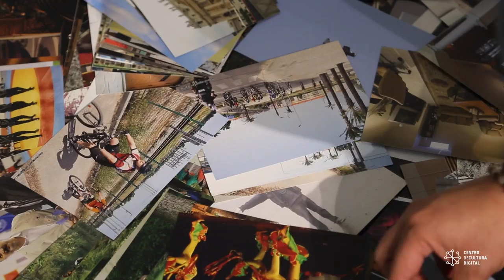INVITACIÓN DE OLGA SUBIRÓS A LA EXPOSICIÓN BIG BANG DATA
¿Qué es el big data? ¿Qué son los datos? ¿Pueden ser una oportunidad o una herramienta para el conocimiento, la prevención, la eficacia y la transparencia? ¿Un instrumento para construir una democracia más transparente y participativa? ¿Son los datos el nuevo petróleo, una fuente de riqueza potencialmente infinita? ¿Son la munición que carga las armas de vigilancia masiva?

Del 28 de enero al 09 de abri